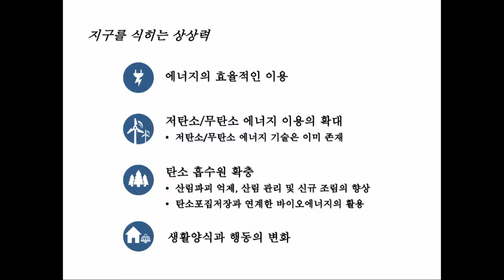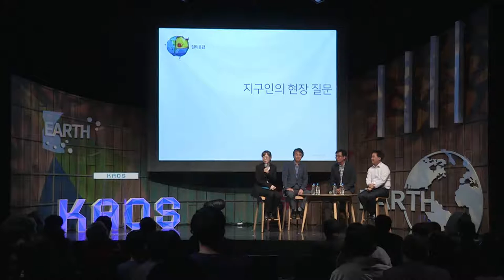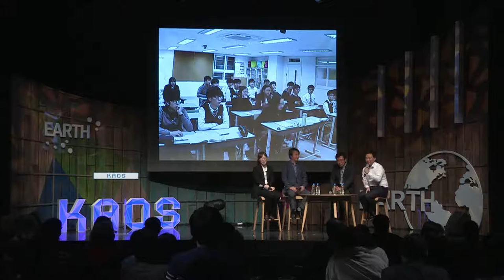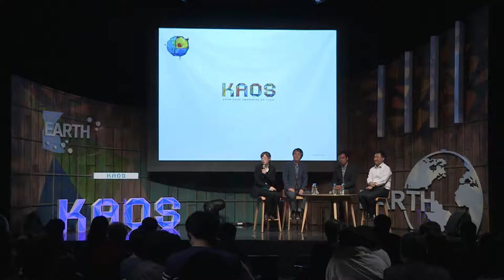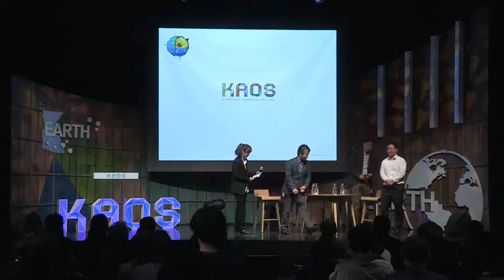[강연] 뜨거워지는 지구, 급증하는 기상이변, 왜? (5) 패널토의 | 2016 가을 카오스 강연 '지구인도 모르는 지구' 6강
요즘, 지구온난화에 따라 기상이변이 급증하고 있다라는 이야기를 언론에서 많이 접하게 된다. 정말일까?

지구온난화로 인해 전 지구 평균 표면온도가 산업혁명 이후 1도 증가했다고 한다. 겨우 1도 증가가 기상이변을 증가시킬 수 있을까?

답은 바로 대기 상층에서 불고 있는 강력한 바람인 제트기류에 숨어 있다. 이번 강의에서는 지구온난화에 따라 대기 상층의 제트기류가 어떻게 변화되고 있는지 알아보고, 또 이 변화가 어떻게 기상이변을 증가시킬 수 있는지 그 원리에 대해 파헤쳐보기로 한다.

■ 강연자 : 김백민(극지연구소 책임연구원)
■ 패  널 : 안병옥(기후변화행동연구소 소장), 최용상(이화여대 환경공학과 교수)
■ 사회자 : 이은영